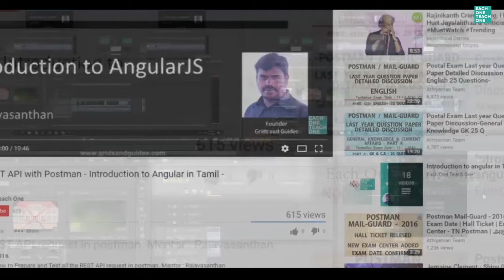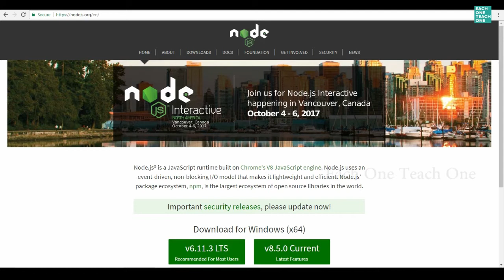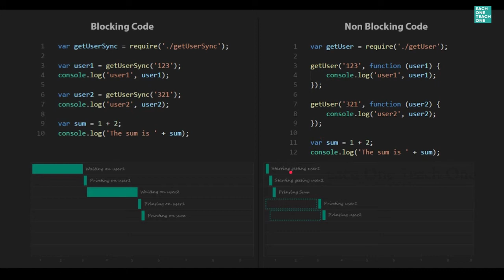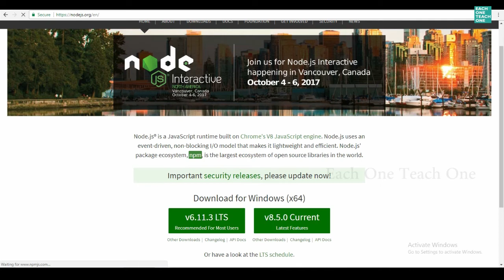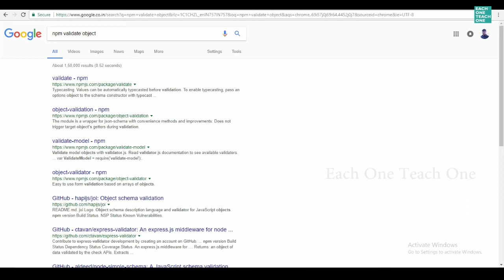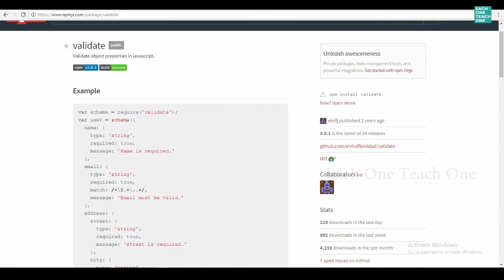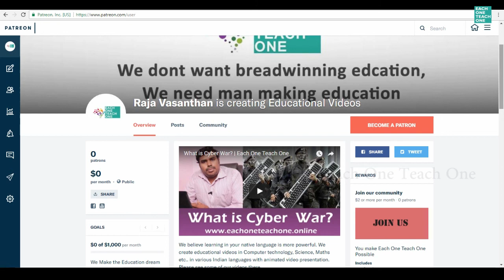#2 Why Node.js | Each One Teach One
Learn Node JS in Tamil with Rajavasanthan. First video of the long series.